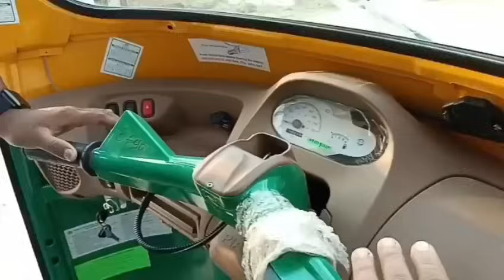घर के ईंधन से चलने वाला auto rickshaw | 🔥 ape City metro plus auto rickshaw.